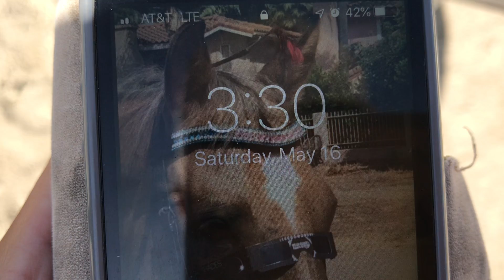Virtual Dressage Show: Chelsea Christensen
Chelsea Christensen on Gun Boat riding the USEF Training Level, Test 2.

Ridden May 16, 2020